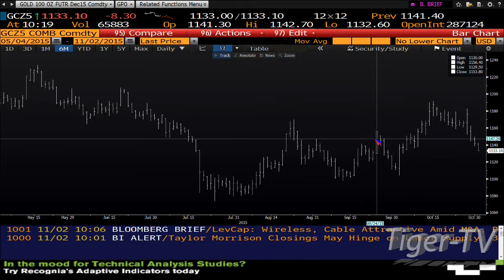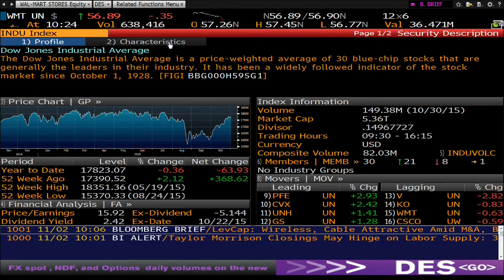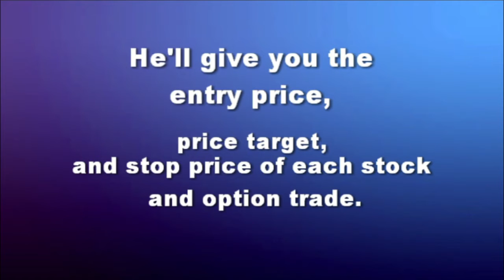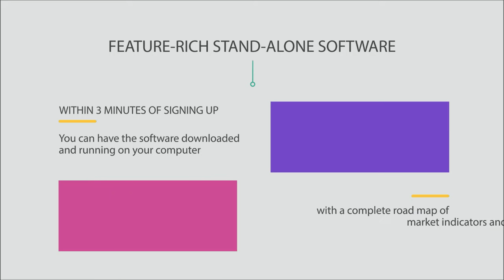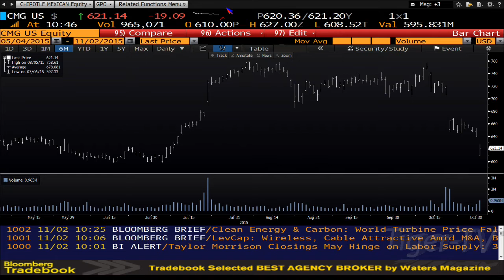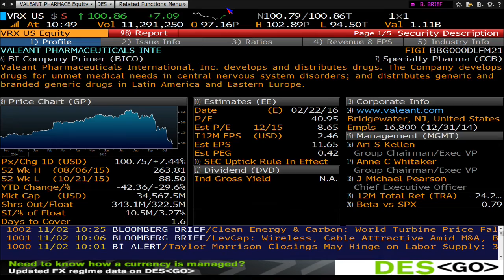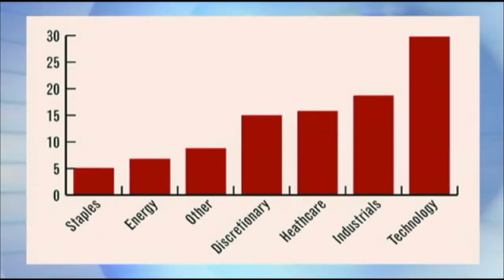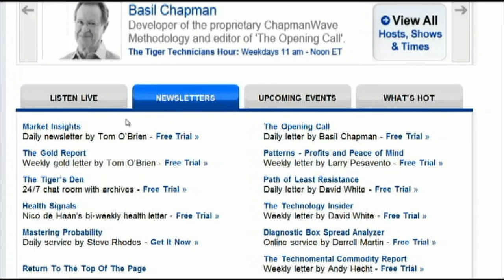November 2nd Money Masters with Tom and Tommy O'Brien on TFNN - 2015